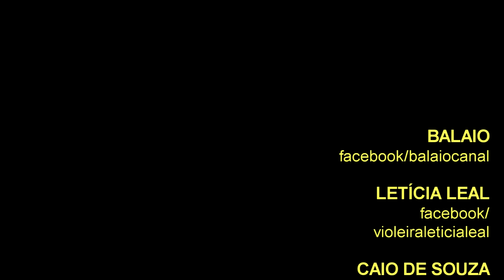LETÍCIA LEAL e CAIO DE SOUZA: "Caçada" (Lançamento CD Urutu) (Viola Instrumental)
LETÍCIA LEAL é mineira, nascida em Teófilo Otoni, cidade do Vale do Mucuri, a nordeste da capital do estado, distando desta cerca de 450 km.
Apaixonou-se pela viola após ganhar de presente um CD do Almir Sater, um dos mais respeitados e conhecidos violeiros do país.
LETÍCIA traz novas sonoridades para viola. À música de raiz, a violeira acrescenta jazz, blues, folk, choro e música afro.
Já se apresentou com gandes violeiros como Pereira da Viola, Bilora, Joaci Ornelas, Gustavo Guimarães e Wilson Dias.
CAIO DE SOUZA é violeiro, nascido em Santa Rita do Passa Quatro, interior do Estado de São Paulo.
CAIO faz parte do Sexteto Clariô, de Florianópolis e tem trabalhos ligados ao Brasil rural.
Tem também projetos com seus irmãos, como a dupla Carrapicho e Carrapato com música caipira utilizando instrumentos como bateria e pandeiro.
O CD Urutu, fruto dessa parceria, foi lançado no final de 2019, em show realizado no Cine Theatro Brasil Vallourec (Av. Amazonas, 315 - Centro - Belo Horizonte/MG).
Com produção da Pira Cultural. Evento
Urutu é um disco instrumental com nove canções de grandes artistas do cenário brasileiro: Milton Nascimento, Dorival Caymmi, entre outros.
Produção musical e artística de Fernando Sodré. Os arranjos são assinados a três mãos (Fernando Sodré, Letícia Leal e Caio de Souza) e pensados para o duo.
Participaram das gravações além das duas violas de 10 cordas dos artistas o contrabaixo acústico de Aloísio Horta, a percussão de Serginho Silva e o violoncelo de Sérgio Rabello.
O disco contou com as participações especiais de Ricardo Herz no violino, de Fernando Sodré na viola de 14 cordas e o saxofone de Mateus Marques.